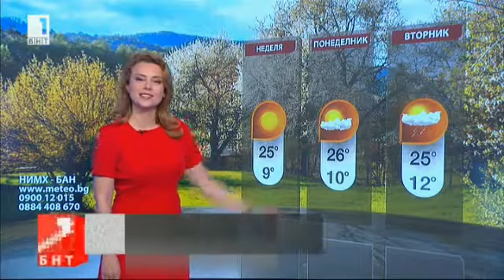Teodora Ivanova - 20.04.2018 (20:50)